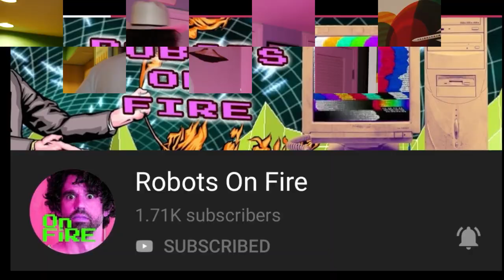Super Professional Business Call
These men mean business.

This video is a funny skitch with hilarious jokes.

Thanks for subbin' and watchin'